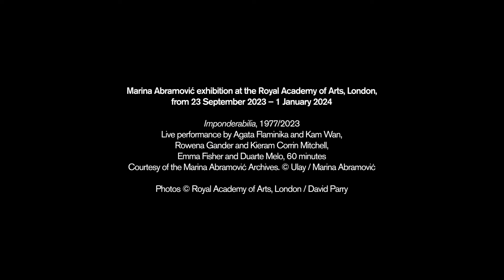Marina Abramović | Imponderabillia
Watch Marina Abramović discuss her performance ‘Imponderabillia’ first performed over 40 years ago.

Two naked performance artists stand on either side of a narrow doorway. The audience is invited to pass sideways between them.

Imponderabilia was first performed by Marina Abramović and Ulay in 1977. The work is reperformed by the next generation of performance artists in our Marina Abramović exhibition.

An art world icon and a performance art pioneer – Marina Abramović has captivated audiences by pushing the limits of her body and mind, for the past 50 years.

This major exhibition presents key moments from Abramović’s career through sculpture, video, installation and performance.